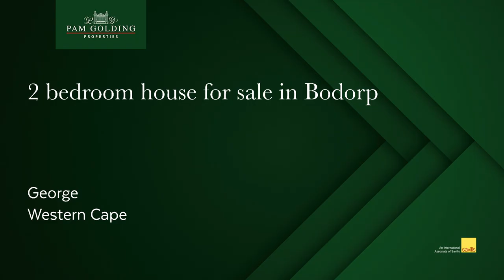2 bedroom house for sale in Bodorp (George) | Pam Golding Properties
A real gem in Bodorp

Character home with high ceilings and wooden floors. Open plan entertainment areas. Well fitted kitchen with breakfast nook and pantry.

Sliding doors leading to a verandah with roll up blinds. Manicured garden with trees and scrubs Lovely mountain views.

Master bedroom with en-suite.

Automated tandem garage.